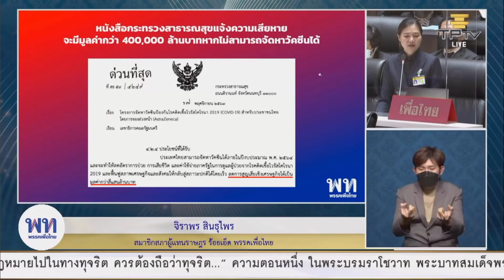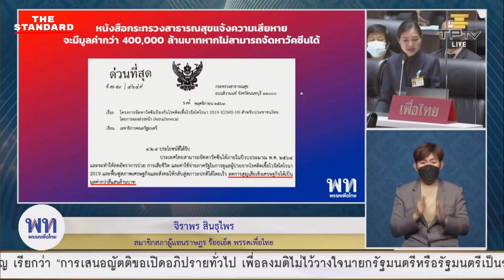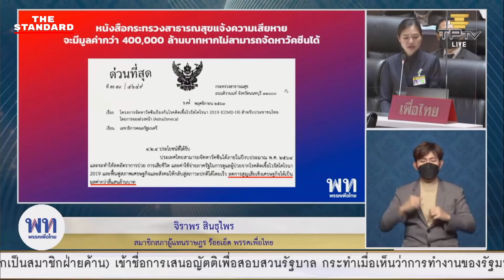จิราพร ส.ส.เพื่อไทย โชว์มูลค่าความเสียหายทางเศรษฐกิจจากโควิด ระบุ ‘สัปเหร่อทำงานหนักกว่านายกฯ’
จิราพร สินธุไพร ส.ส.เพื่อไทย อภิปรายไม่ไว้วางใจในวันที่สาม ระบุถึงความเสียหายทางเศรษฐกิจที่รัฐบาลพล.อ.ประยุทธ์สร้างไว้จากการบริหารงานที่ล้มเหลวในช่วงวิกฤตโควิด ซึ่งต่อให้บริจาคเงินเดือน 3 เดือนก็ไม่สามารถเยียวยาความเสียหายที่เกิดขึ้นได้ พร้อมระบุว่าสัปเหร่อยังทำงานหนักกว่านายกฯ ที่ Work From Home